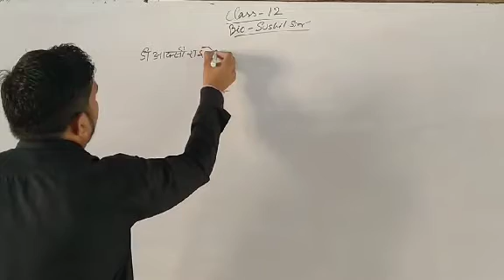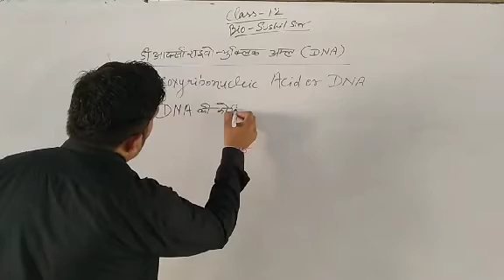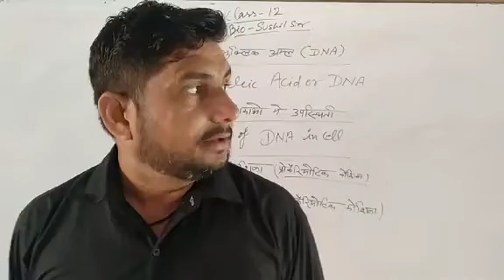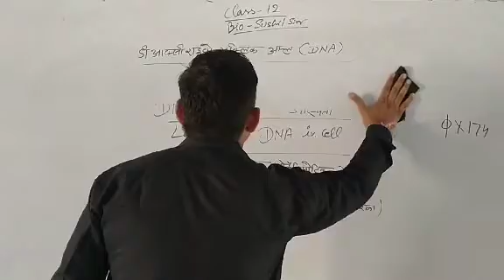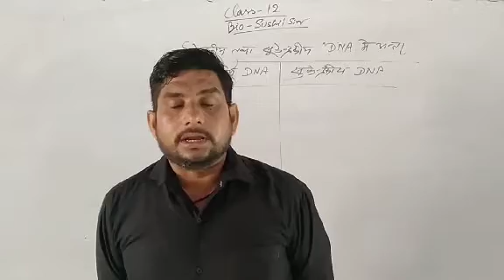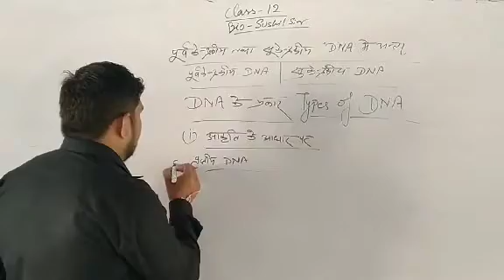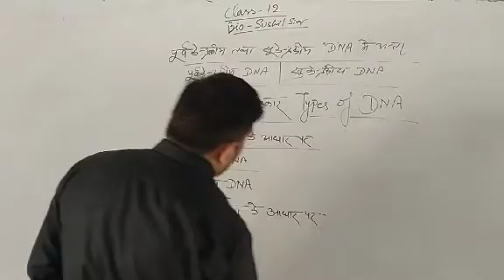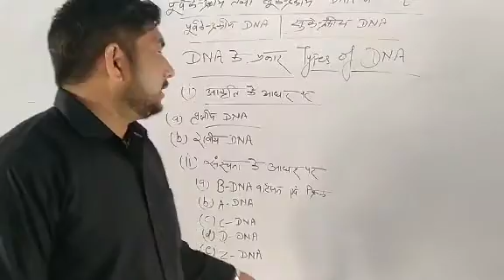Deoxyribonucleic acid or DNA